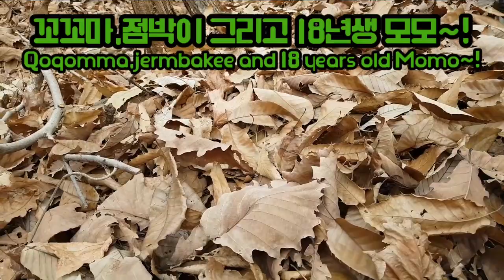길냥이들/나의 냥이들은 집사를 따라다녀요~!